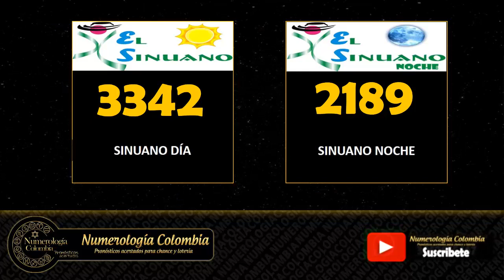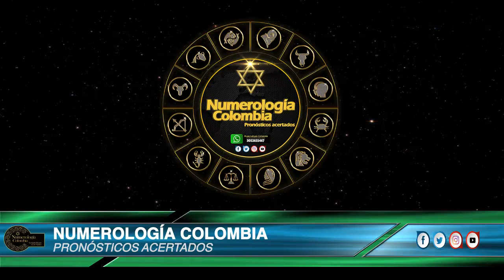Resultados Loterías y Chance 01 Agosto de 2020